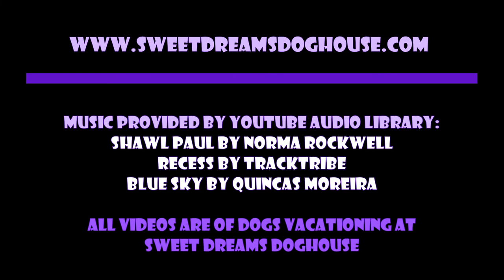Episode 538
We had a wonderful day at the Doghouse!  Watch the dogs vacationing at Sweet Dreams Doghouse.